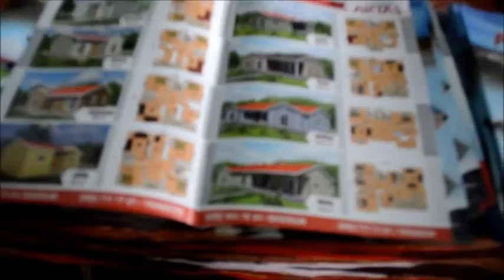BODRUM ÜÇÜNCÜ HAMSİ FESTİVALİ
AJANS 48 TV